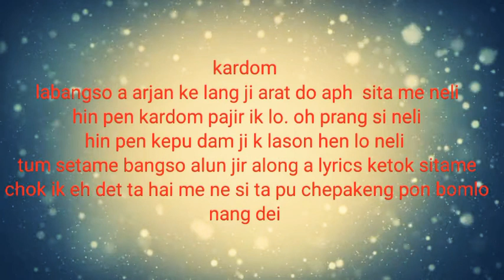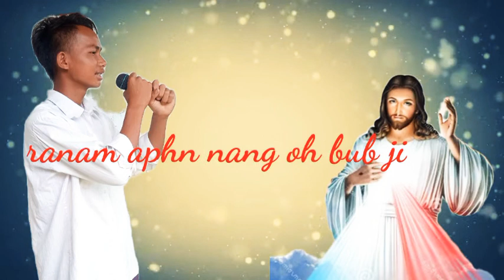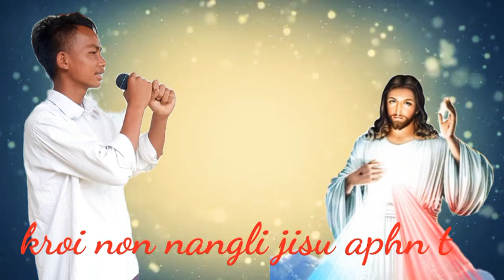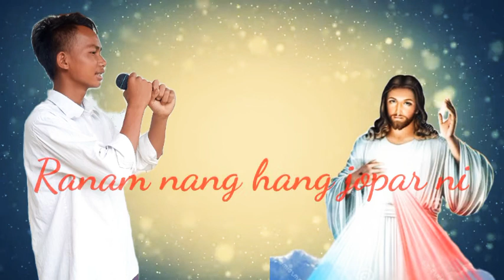Title album:jisu ke vang ji arni//karbi new lyric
brinson hanjangpo#brinson hanjangpo